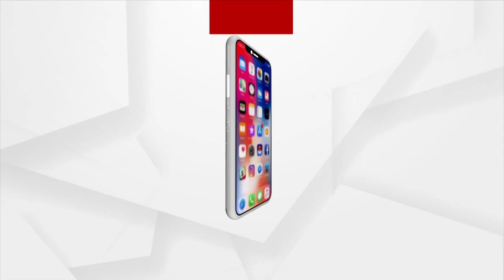Adani Group Takes Over Charge Of Haifa Port In Israel